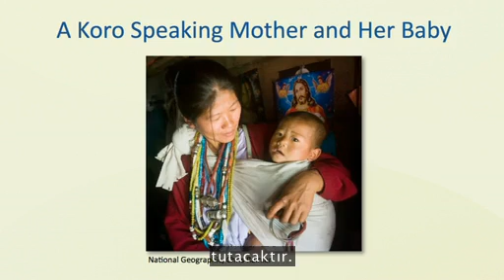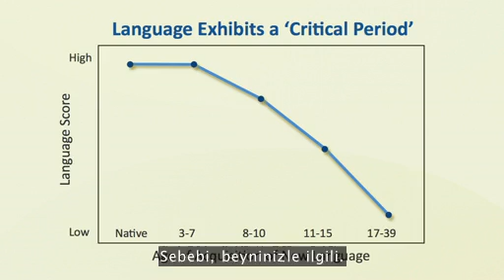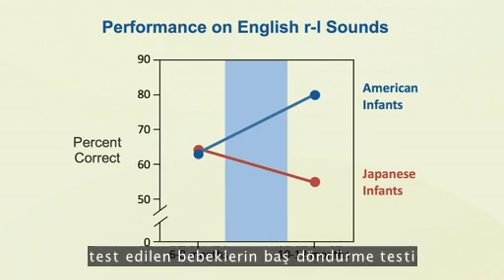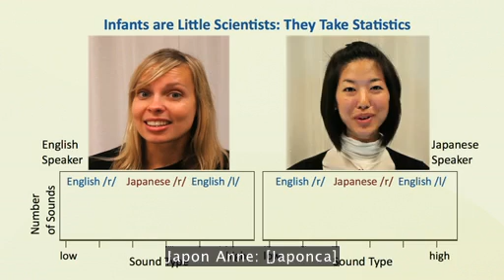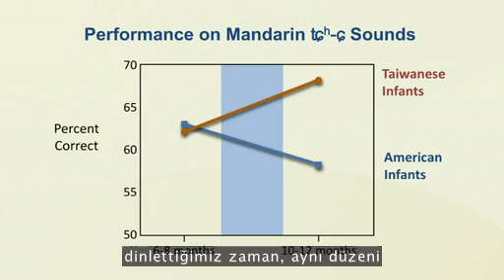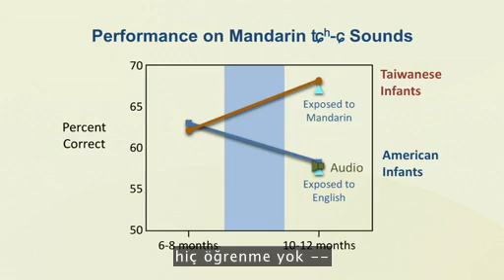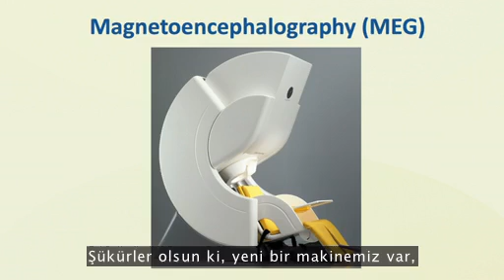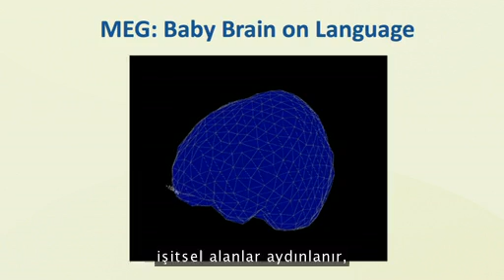Bebekler Nasıl İngilizce Öğrenir? Bilimsel Açıklaması.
"3 aylık bebek nasıl İngilizce öğrenir" sorusunun cevabını bu videoda bulabilirsiniz! Erken İngilizce eğitimi neden gerekli? Bebekler nasıl dil öğrenir? Washington Üniversitesi'nden dünyaca ünlü Patricia Kuhl, konuyla ilgili bilimsel araştırmalarının sonucunu açıklıyor.

Kaynak: Ted Talks

At TEDxRainier, Patricia Kuhl shares astonishing findings about how babies learn one language over another -- by listening to the humans around them and "taking statistics" on the sounds they need to know. Clever lab experiments (and brain scans) show how 6-month-old babies use sophisticated reasoning to understand their world.

Patricia Kuhl is co-director of the Institute for Brain and Learning Sciences at the University of Washington. She's internationally recognized for her research on early language and brain development, and studies that show how young children learn. Kuhl's work has played a major role in demonstrating how early exposure to language alters the brain. It has implications for critical periods in development, for bilingual education and reading readiness, for developmental disabilities involving language, and for research on computer understanding of speech.